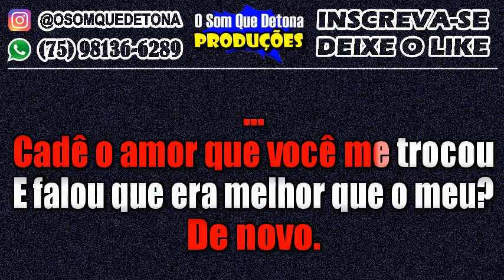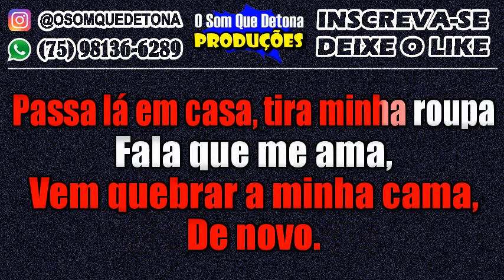KARAOKÊ DE ARROCHA - NÃO, NÃO VOU - PASSA LÁ EM CASA (MARI FERNANDEZ)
PRODUÇÃO: O SOM QUE DETONA
TECLADO: YAMAHA PSR E443 - KIT SAMPLES KONTAKT UNHA PINTADA MODIFICADO